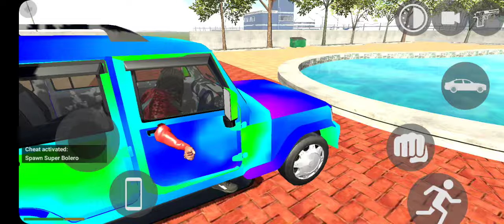Mahindra bullero vs New Dinosaur attack 100 Dinosaur attacks kiya indian bike driving 3d game play